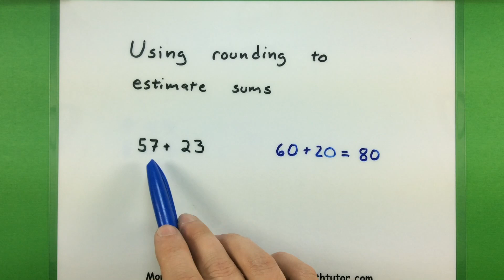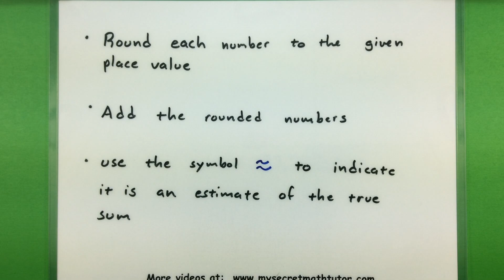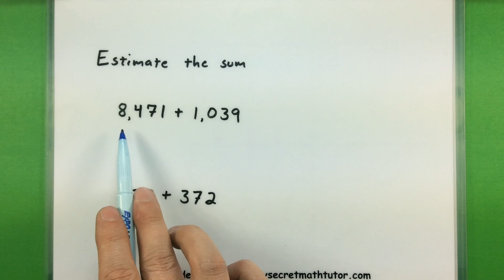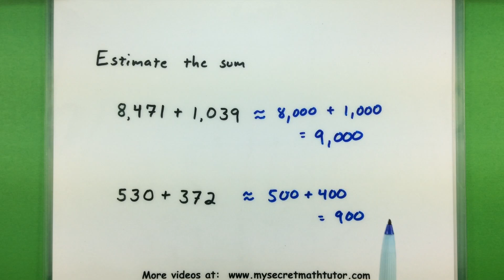Basic Math - Using rounding to estimate sums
Rounding is an important process, but is really shines when we are estimating sum.  This is because it is often easier to do rounded numbers in our head.  Check out this video for some tips on this process.